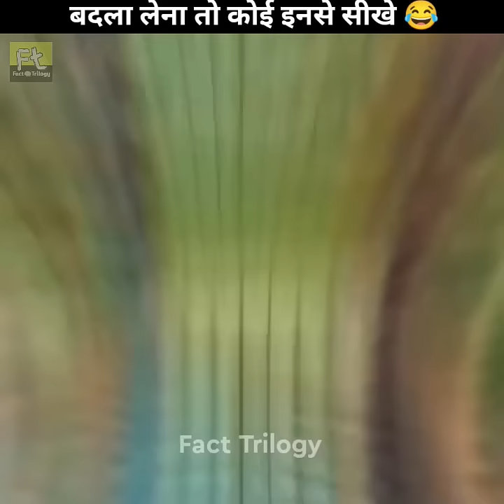बदला लेना 😈 कोई इनसे सीखे 😡 Like Savage Revenge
( Agar link kam na kare to Mere Username : { Facttrilogy67 } pe message kar sakte ho